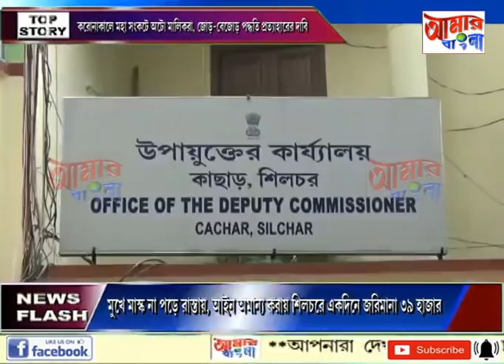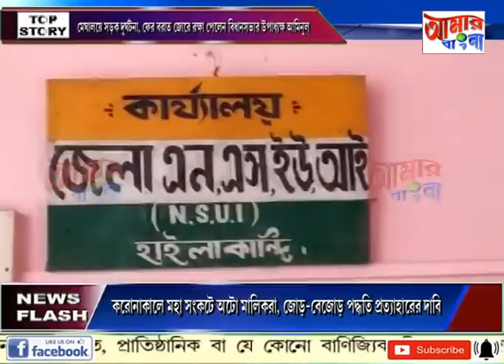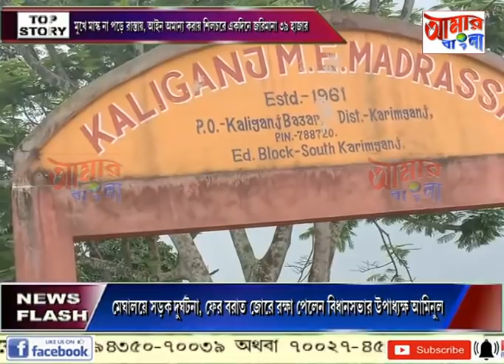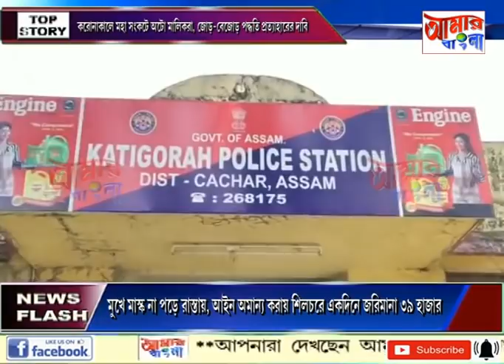# NEWS # 24 06 2020